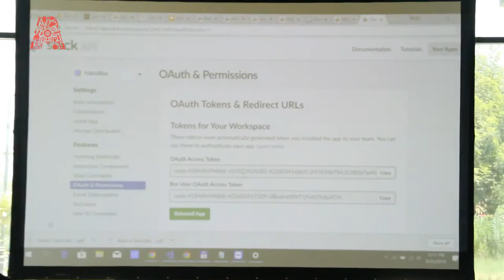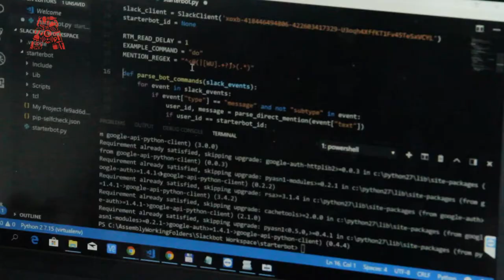Build Slack Bot Using Python